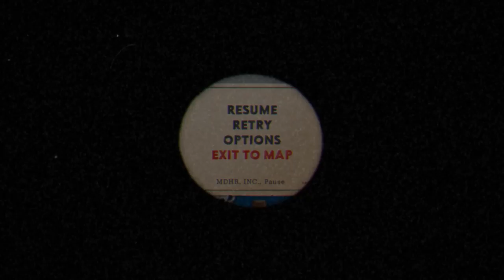Cuphead: Pinkballs (#6) - betapixl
Putting an end to piracy way better than any DRM!

More me!